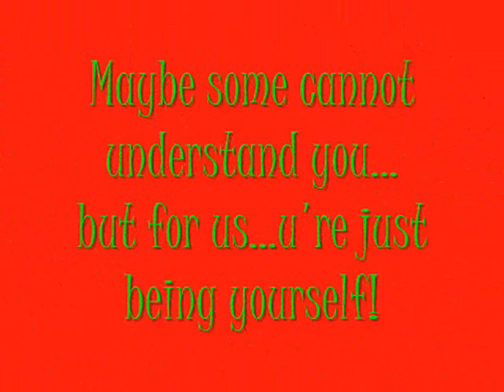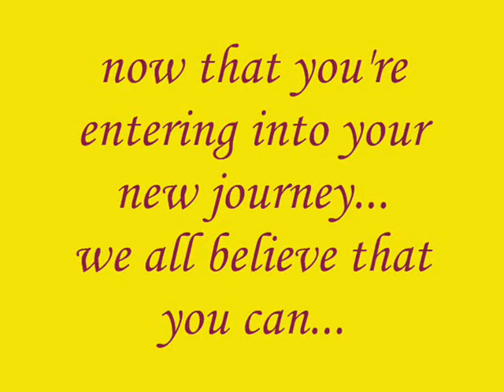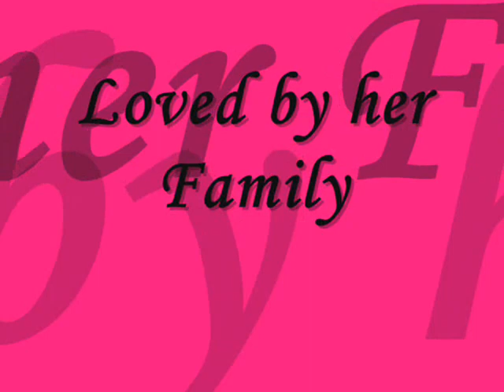shiela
A gift that i will cherished forever...Than you melai& jonald!!!